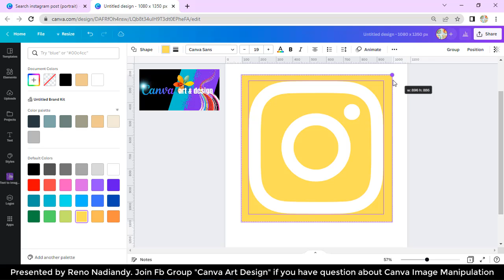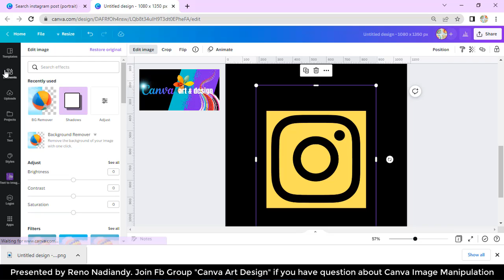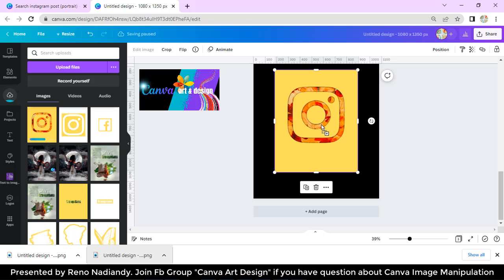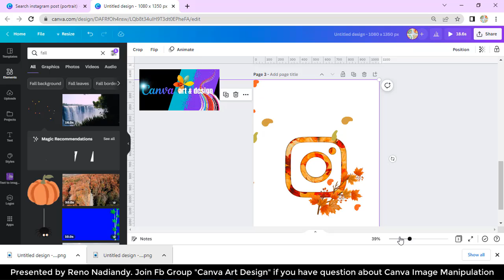Clipping Mask | Filling Logo/Shape with seasonal image/photo | Canva Logo Design Tutorial Advanced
as a brand owner, we celebrate seasonal celebration with our clients or customers.

Now I share with you one way to express your concern and warmth of service to them by changing your logo to a logo that is appropriate for their celebration.

Hope it can helps you grow your business
and have fun making it